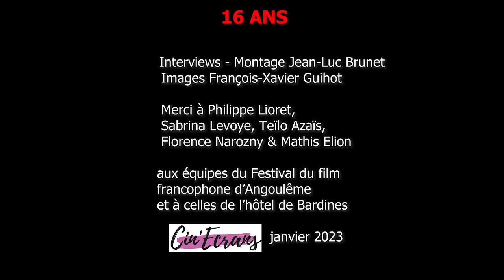16 ans - Interview Philippe Lioret, Sabrina Levoye & Teïlo Azaïs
Rencontre avec le réalisateur Philippe Lioret, l'actrice Sabrina Levoye et l'acteur Teïlo Azaïs à propos du film 16 ANS.
Interview réalisée en août 2022 à l'occasion de la présentation du film, en avant-première, au Festival du film francophone d'Angoulême
Sortie du film en salles le 4 janvier 2023 - Paname Distribution